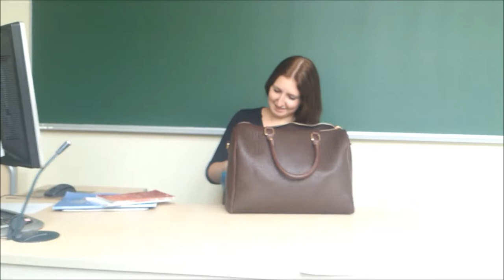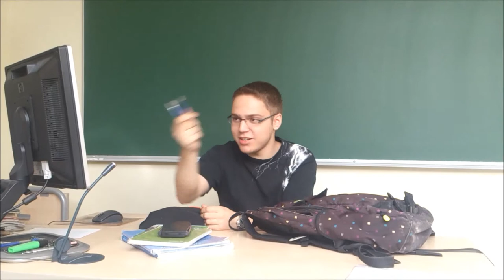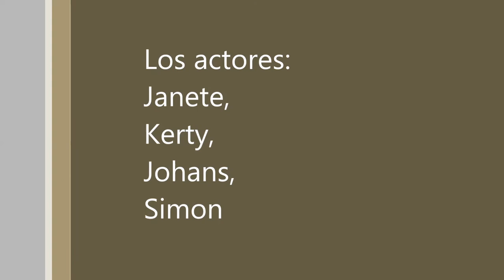Hispaania keele film 2013